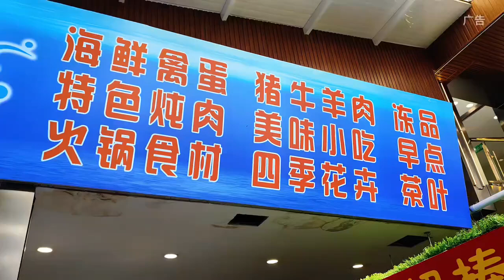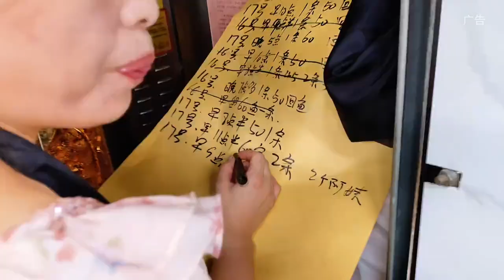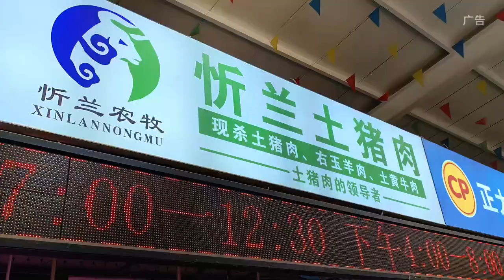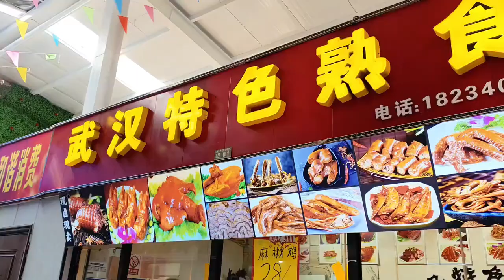中秋节逛逛太原超大的菜市场，人山人海，啥好吃的都能买到